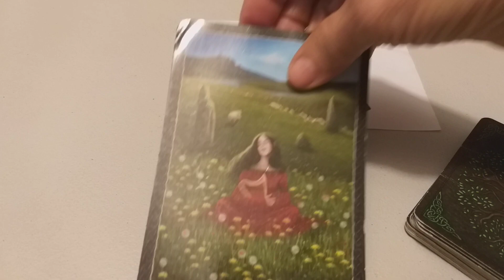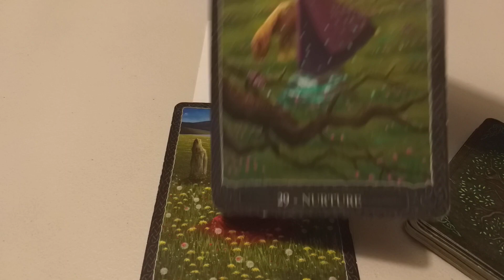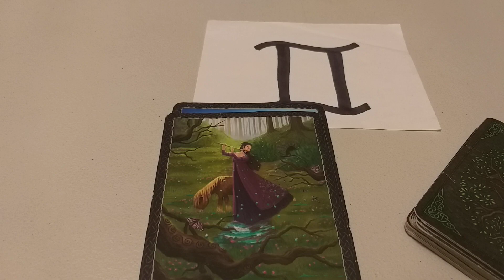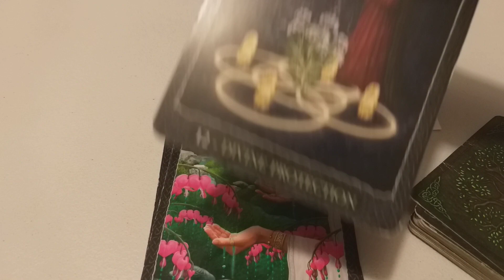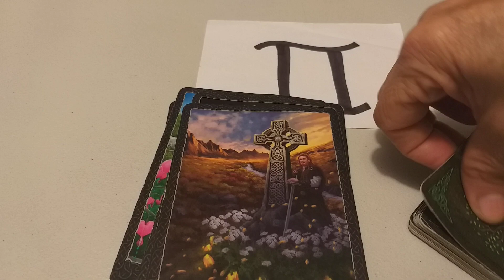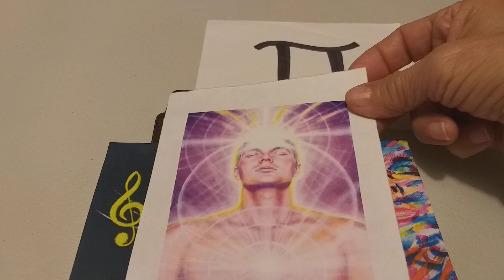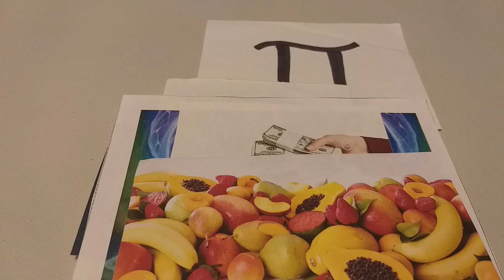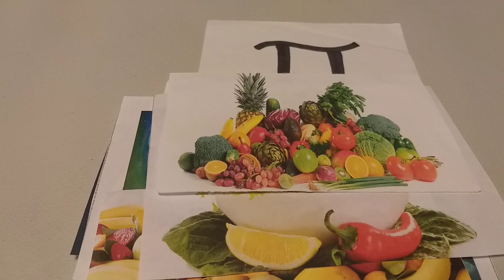VIBRACIONES.GEMINIS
eloraculoderaquel
Bendiciones